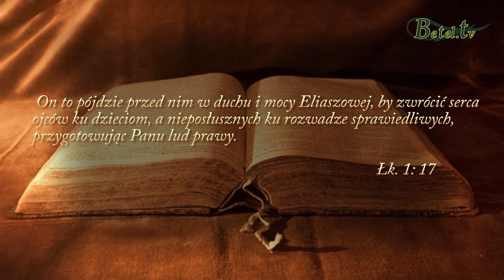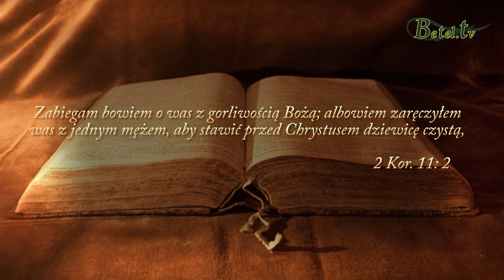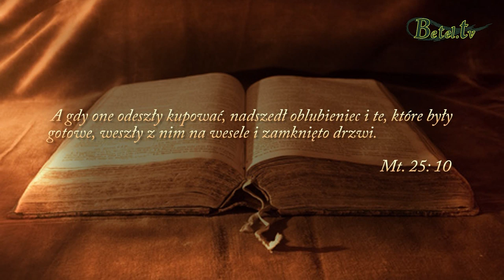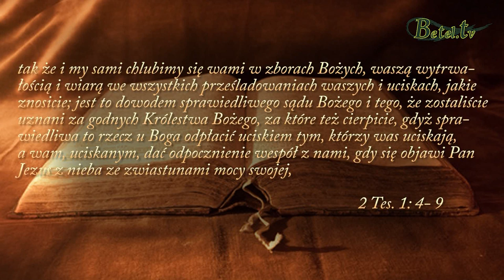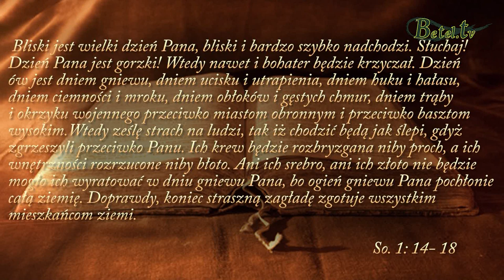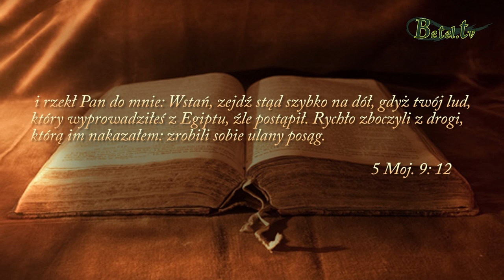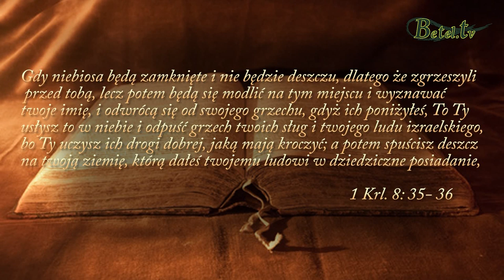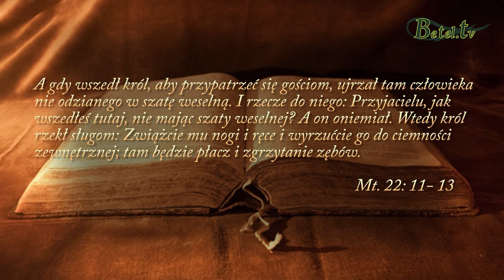Gotowość na przyjście Pana- Jan Kenig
Cały kościół powinien być przygotowany na przyjście Pana Jezusa. Jako chrześcijanie powinniśmy wydawać owoc godny upamiętania. Kiedy przyjdzie Pan, objawi się w pełni. Dla przygotowanych ludzi będzie to dzień, który przyniesie im ulgę, uwolnienie od ziemskich utrapień. Czasu nie zostało dużo, dlatego przygotujmy się i prośmy Boga, aby nam objawił, czy idziemy dobrą drogą.